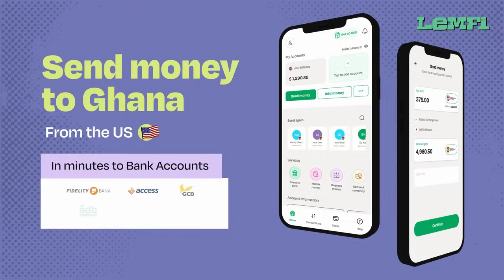BOGA IN TROUBLE AT O2 ARENA😂😂AKABENEZER😄😘KYEKYEKU👍🏻39_40🍊AKUA KSI 🥰AKOSUA FAKYE😍GUNSHOT👀SOBOLO|| TWA